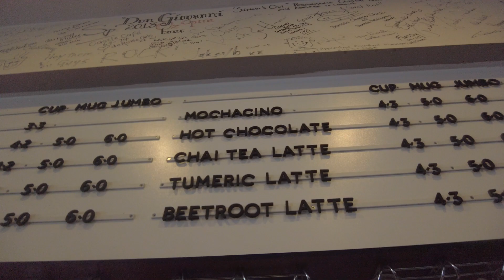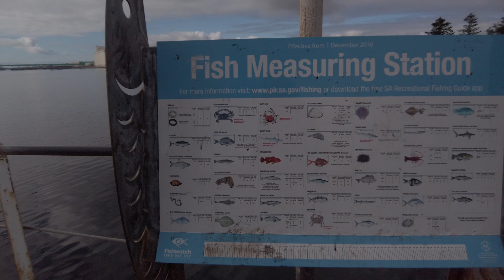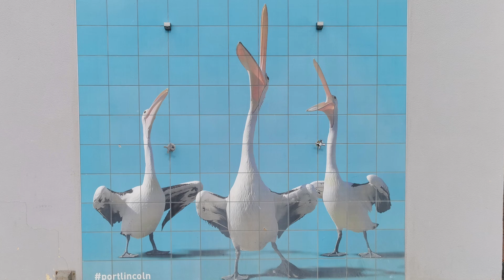PORT LINCOLN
Stopped off at Port Lincoln, the little girl showing everyone her squid was so cute